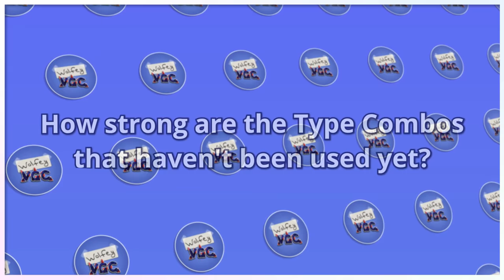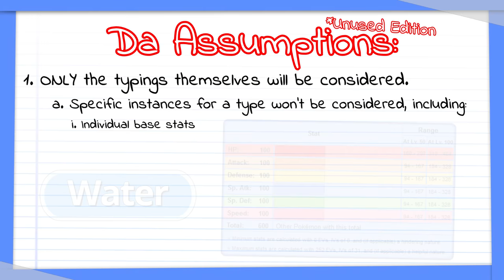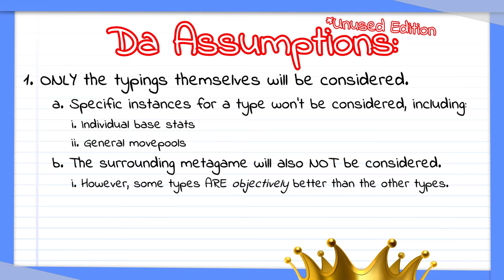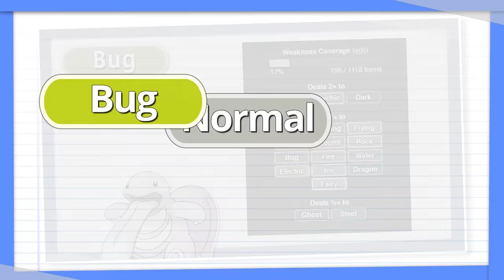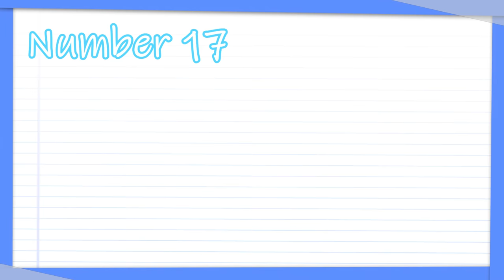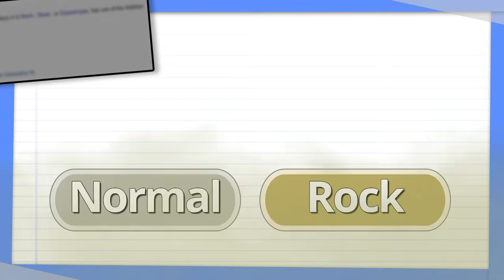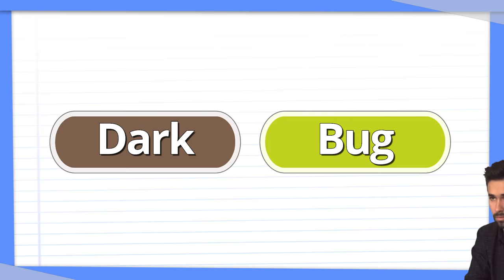Every Type Combination That Doesn't Exist RANKED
There are 17 Type Combinations that don't currently exist in Pokemon - I thought it could be fun to go through and rank them based on how strong I think they would be!